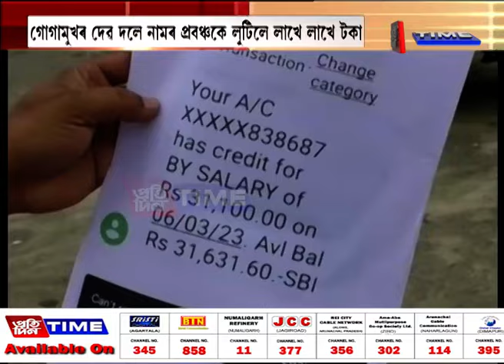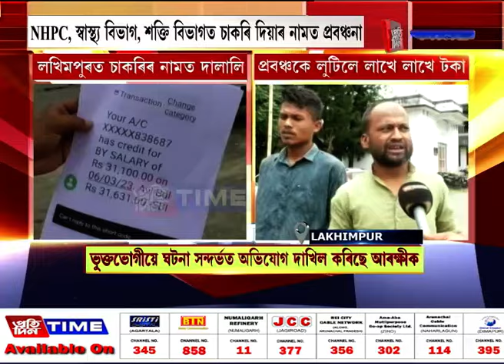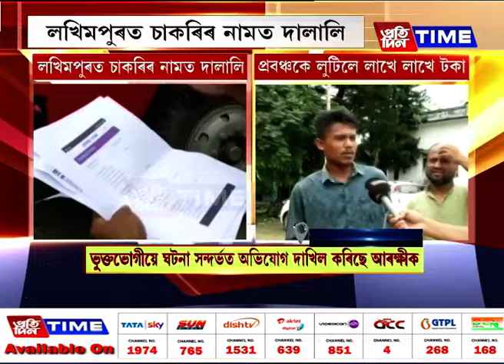লখিমপুৰত চাকৰিৰ নামত দালালি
লখিমপুৰত চাকৰিৰ নামত দালালি। NHPC, স্বাস্থ্য বিভাগ, শক্তি বিভাগত চাকৰি দিয়াৰ নামত প্ৰবঞ্চনা। গোগামুখৰ দেৱ দলে নামৰ প্ৰবঞ্চকে লুটিলে লাখে লাখে টকা।